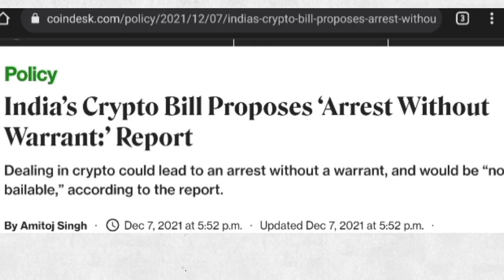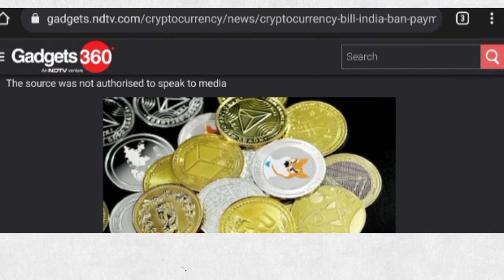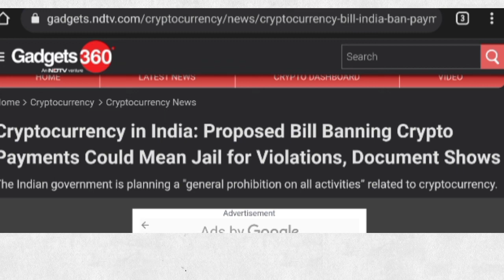India's Crypto Bill Arrest Without Warrent क्या है पूरी सच्चाई?Crypto latest news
In this video we talk about India's Crypto Bill Arrest Without Warrent क्या है पूरी सच्चाई?Crypto latest news

Open free account in wazirx link given below

‎@Bitcoin Expert India   ‎@BitBoy Crypto   ‎@CryptosRUs   ‎@Crypto India I क्रिप्टो इंडिया   ‎@Crypto Conversation /क्रिप्टो की बात   ‎@EllioTrades Crypto   ‎@Crypto King Keyur   ‎@Samjha Do Bhaiya   ‎@everything hindi   ‎@Shivam Chhuneja   ‎@Mukul Agrawal   ‎@CA Rachana Phadke Ranade    ‎@Earn With Sapna   ‎@Crypto Point Hindi - हिंदी
‎@Junnu Ki TECH   ‎@Crypto Talks   ‎@Neeraj joshi   ‎@Online kamai   ‎@Coin Bureau   ‎@CryptoBusy   ‎@Tek baaz   ‎@Wolf Trade   ‎@BeerBiceps